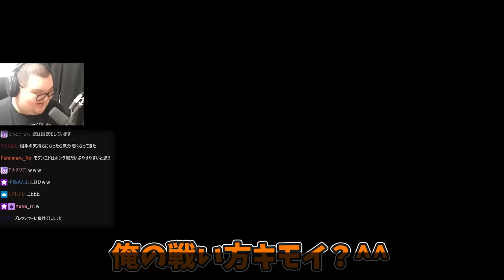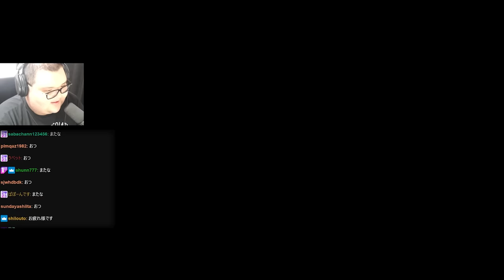キャラ探し中に本田が最強な事に気付き堕ちるありけん【ありけん/スト6/切り抜き】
00:00 ダイジェスト
00:20 仙人の嘆き
03:00 相撲堕ち